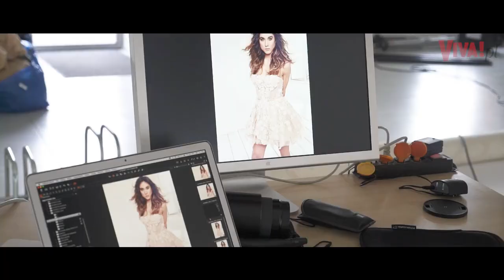Ida Nowakowska sprawdziła, jak tańczy nasz dziennikarz!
Przy okazji sesji promującej nowy program "Dance. Dance. Dance" porozmawialiśmy z jurorami programu o jego kulisach. Przy okazji Ida Nowakowska sprawdziła, jak rusza się nasz dziennikarz Rafał Kowalski.